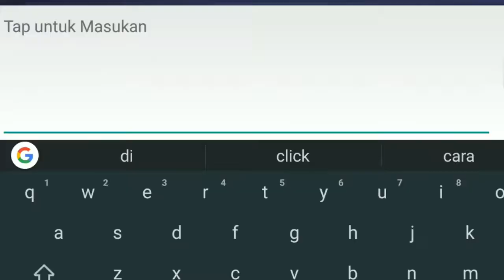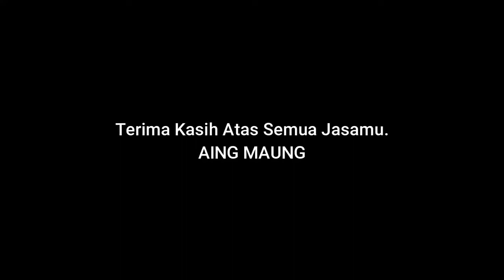MOBILELEGENDS NYOBAIN MIRROR MODE MOBILE LEGENDS - MOBILE LEGENDS INDONESIA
Hallo temen-temen kembali dengan gue Aldi Lesmana Muhammad Rizal di ZONAA24, di video kali ini gue main lagi Mobile Legends semoga terhibur dengan video ini yah temen-temen

HATUR NUHUN😊